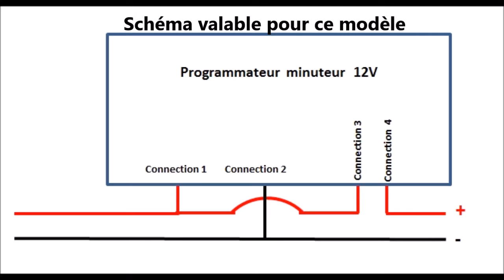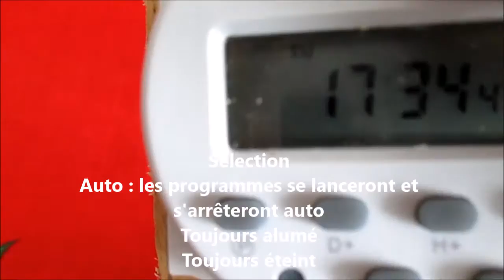Schema de montage d'un programmateur minuteur 12V